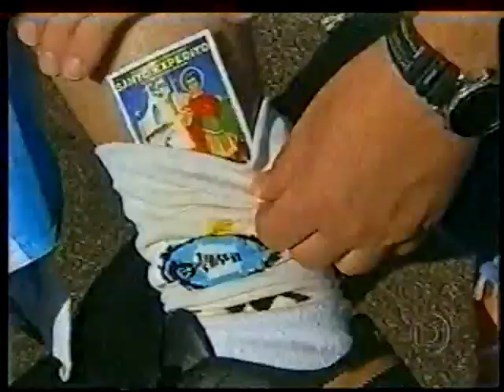Arthur Petry no Esporte Espetacular - Grêmio x Náutico - Grêmio campeão da Série B Brasileirão 2005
Arthur Petry copa do mundo
copa do mundo qatar 2022

gremio serie b 2022
Copa do Mundo brasil

serie b 2022

Luis Ernesto Lacombe
luiz roberto comentarista

Galvão Bueno
Cleber Machado
Arnaldo Cezar
Coelho

Glenda Koslovisk

Cristiane Dias
Cris dias

Globo esporte
Batalha dos aflitos
futebol

terceiro tempo

Arthur Petry Brasil Paralelo
Arthur Petry Mamãe Falei
Arthur Petry Campeonato Brasileiro
Gremio campeonato brasileiro
Arthur Petry Panico
Arthur Petry Mauricio Meirelles
Tiago Carvalho Mauricio Meirelles
Arthur Petry Webbullying
Acervo saco cheio podcast
Saco cheio podcast
a deriva Mario Schwartzmann
a deriva podcast
a deriva cortes
Podcast cagando e andando
Podcast Desinformação
Brenda Nunes
Brenda nunes cover
Tarja Preta FM
tarja preta clipes
Birlcast
Gadocast
Spider Moch
Spider Mosh
Arthur Petry mgtow
Arthur Petry redpill
Arthur Petry tiago carvalho
submundo intelectual
tiago carvalho md chefe
tiago carvalho flow
tiago carvalho tiegras
Arthur Petry flow
tiago carvalho Slowed
Brenda Tiago Carvalho
Arthur Petry Don Sandro
Arthur Petry Bianca
Arthur Petry Beatriz
Arthur petry kaio d'elaquia
Kaio delaqua
tiago carvalho version
Arthur Petry ex
Petry ex namorada
Petry namorada
tiago carvalho versão
tiago carvalho cover
Tiozão MGTOW
Guilherme the Viking
social arts bruno giglio
Raiam Santos Mario Schwartzmann
gremio segunda divisão
gremio 2a divisão
brasileirão
Gremio caiu
Gremio cai

arthur petry gremio
arthur petry libertadores
arthur petry brasileirão
arthur petry futebol
Brasileirão serie A

gremio Serie A
arthur petry sportv
arthur petry pretinho basico
arthur petry gabriela